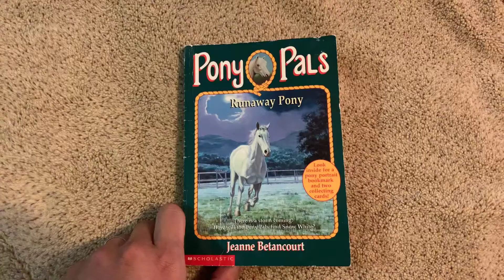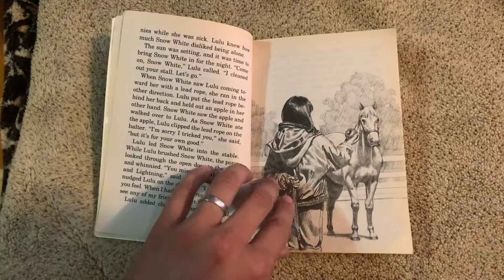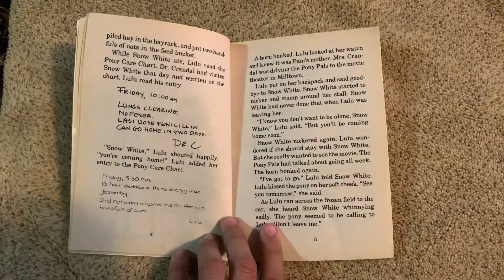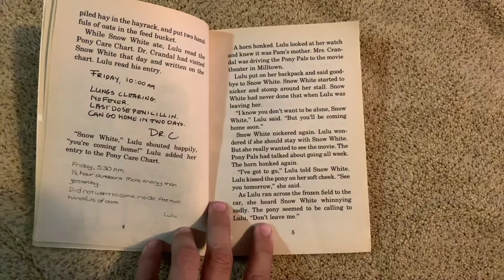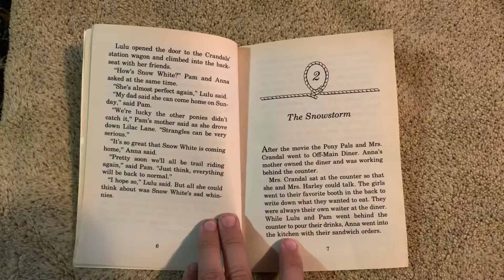Runaway Pony #1 : Pony Pals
By Jeanne Betancourt
Illustrated by Paul Bachem